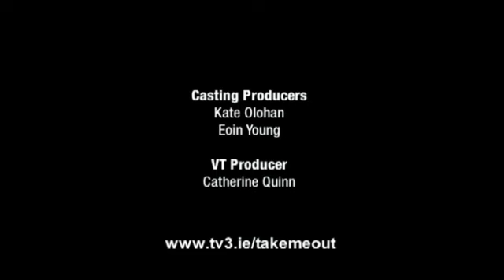Take Me Out (Ireland) Season 3 Episode 02 Full Fri 27th Jan 2012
Series 3 Episode Two of the brand new third series of the Irish version of the dating game 'Take Me Out', presented by Ray Foley on tv3, and with 30 new single ladies ready for a date.

1. Karl Swaine the 23 year old retail worker from Dublin @ 05:02
2. Mike Dunne the 20 year old musician/photographer from Dublin @ 15:34
3. Karl Donoghue the 21 year old sales assistant from Dublin @ 22:16
4. Pierce Hogan's date with Róisín McDonagh @ 33:08
5. Vinny Hennessy the 27 year old student electrician from Kildare @ 35:40